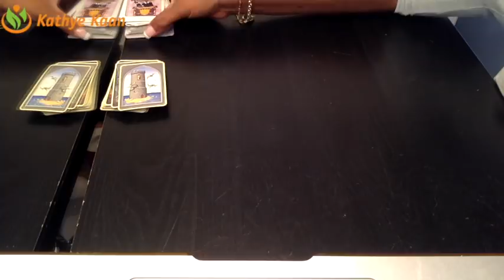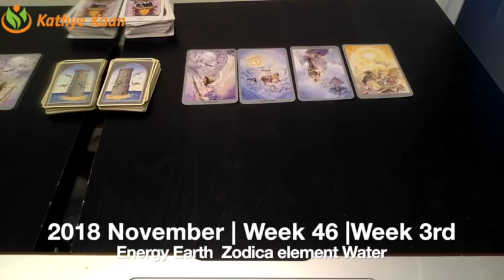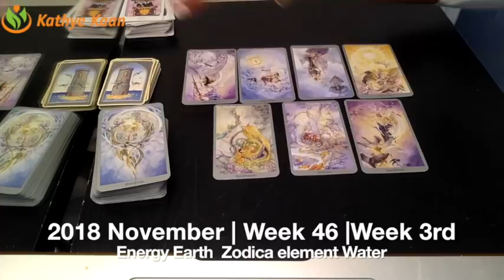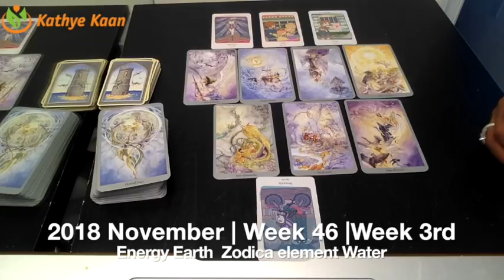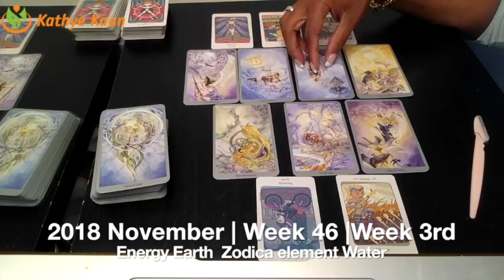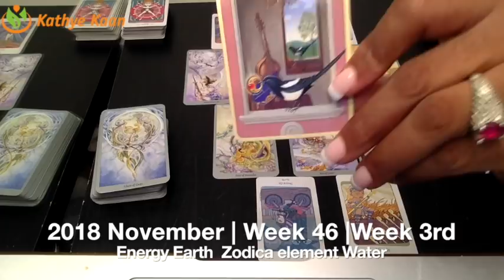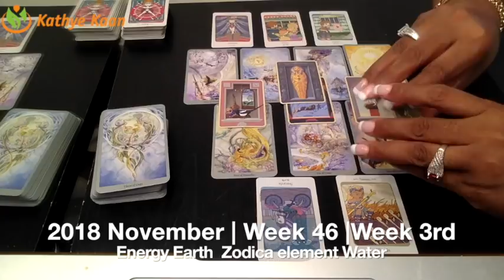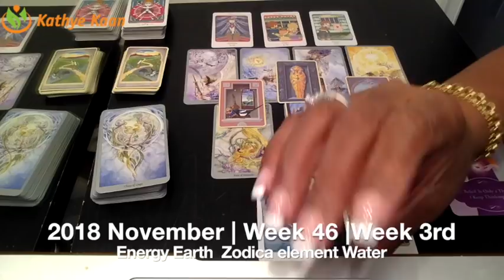AQUARIUS Weekly Reading Tarot Psychic | Horoscope | Week 46 | NOVEMBER 12 - 18